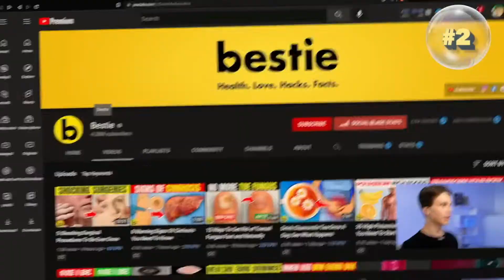#2 Lose Weight Niche [ Health Niche ] || Easy Faceless YouTube Channel Ideas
Niche : Health
Sub Niche : Lose Weight
High Profitable Niche ✅